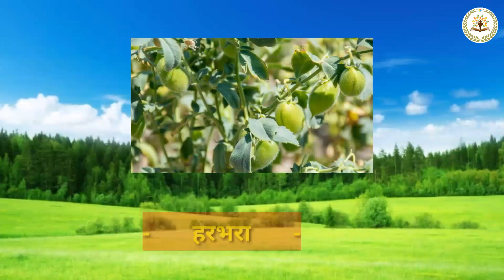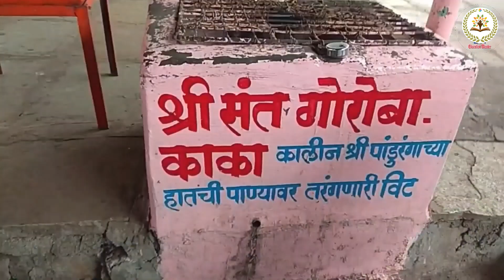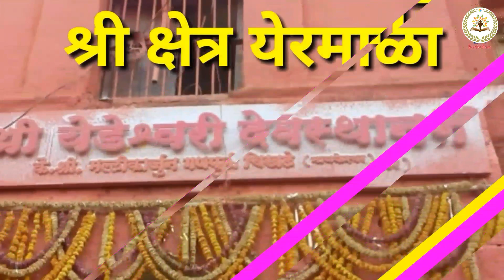उस्मानाबाद जिल्ह्याची संपूर्ण माहिती | Osmanabad District Information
उस्मानाबाद जिल्ह्याची संपूर्ण माहिती | उस्मानाबाद जिल्ह्याची संपूर्ण माहिती, पर्यटन आणि धार्मिक स्थळे | Osmanabad district information